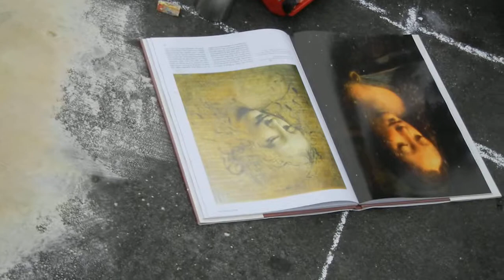Arcada Drawing 7300+7292T+7307.mov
On October 1, drawing out contest took place in the central plaza of Arcata.  Many people participated it.

For details, please read my blog "Arcata, California - Oregon Trip, Part 10"